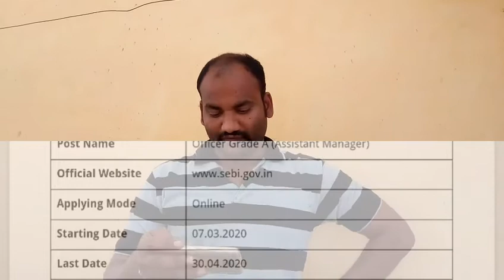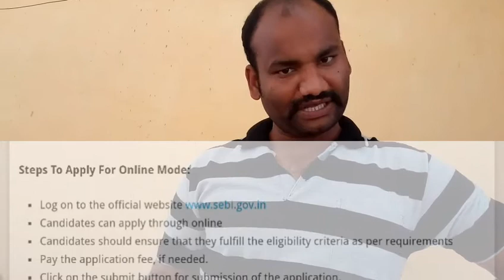SEBI notification|| security and exchange board India recruitment